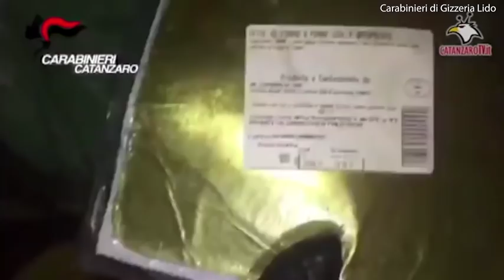Iżomm lil mara maqfua f'kantina tas-sess għal għaxar snin sħaħ